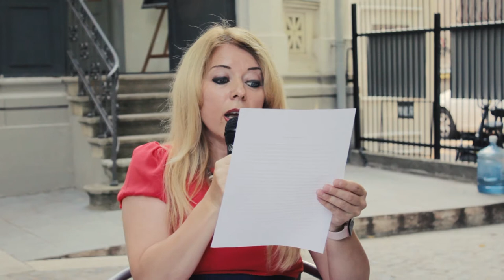Ioana Nicolaie @ MNLR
Ioana Nicolaie citește la Muzeul Literaturii Române în cadrul seriei de evenimente dedicate prozatoarelor române realizate de Romanian Literature Now.